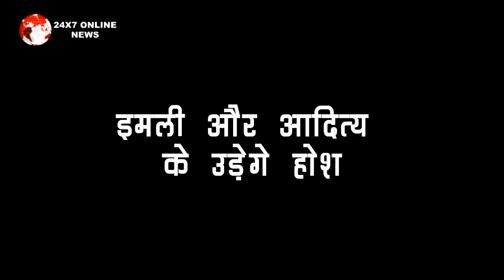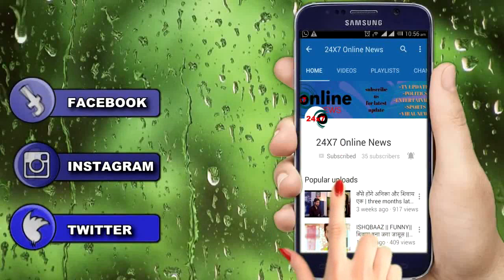IMLIE|| MALINI की मौत के बाद तड़पेगी ANNU, यूं आएगा कहानी में मोड़